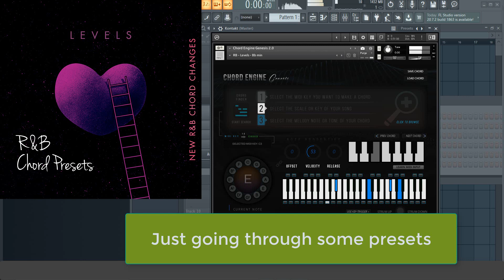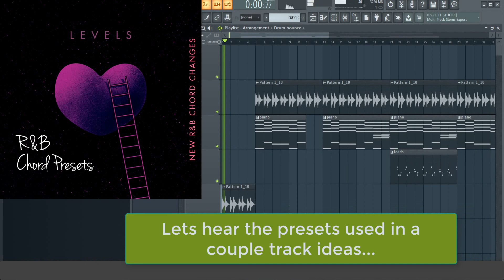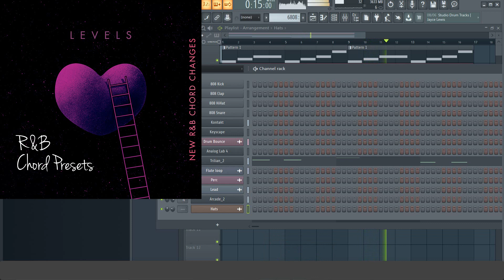R&B Levels: R&B Chord Presets for Cthulhu | Scaler | Chord Engine 2.0 | Chordz (2020)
R&B Levels R&B Chord Presets for Cthulhu, Scaler, Chord Engine 2.0, Chordz  is a collection of new R&B chord presets for your favorite chord generation plugins. This pack has highly usable chord changes for inspiring great R&B and hip hop music. This pack focuses on the R&B/Hip-Hop Genre.

R&B chord progressions